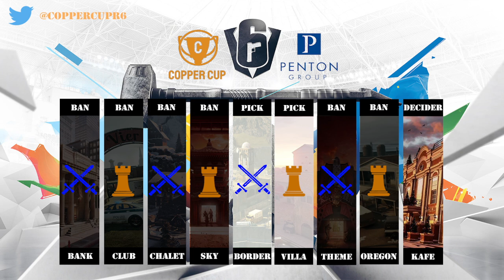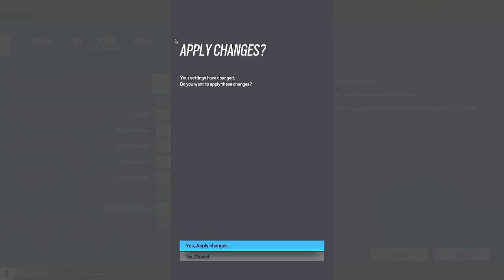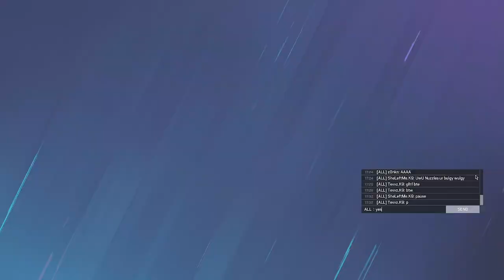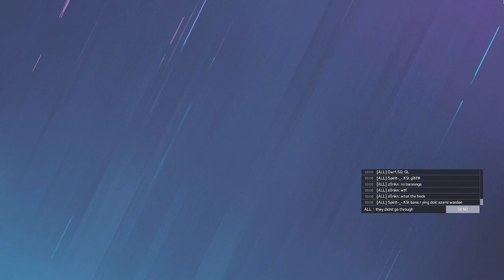COPPER CUP WE ARE BACK!!! Week 7